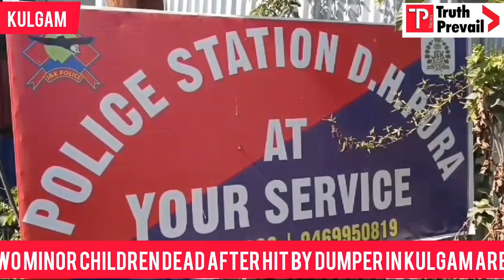Two minor children dead after hit by dumper in Kulgam area